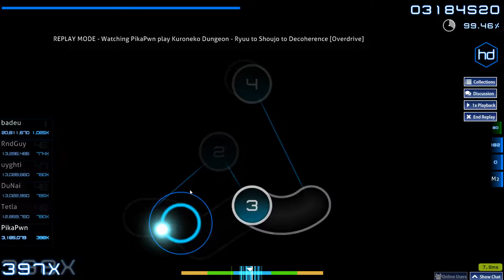loved map hard choke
i suck

~osu! stuff~

Mods: +HD
pp: 213pp